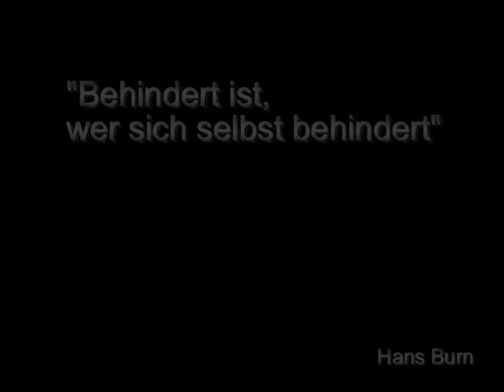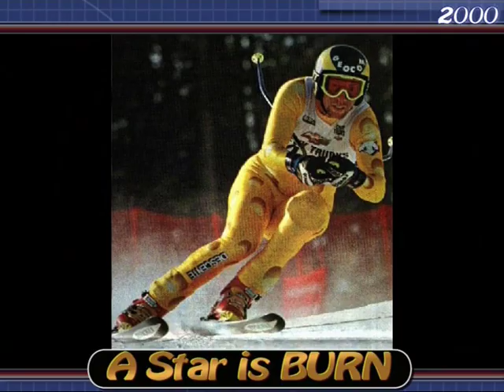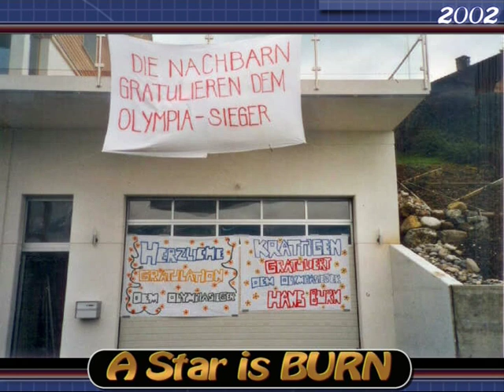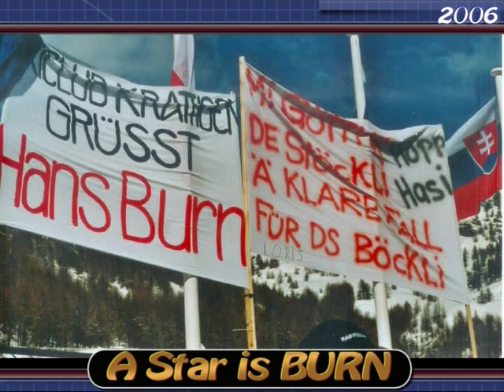Hans Burn - 2007